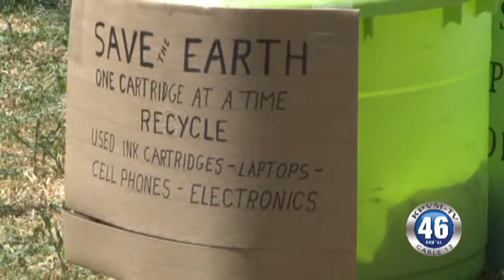04/29/2013 Pahrump Earth Day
Pahrump celebrated Earth Day on Saturday at Ian Deutch Memorial Park. The park was filled with lots of vendors, information & demonstrations all geared to help save the planet.